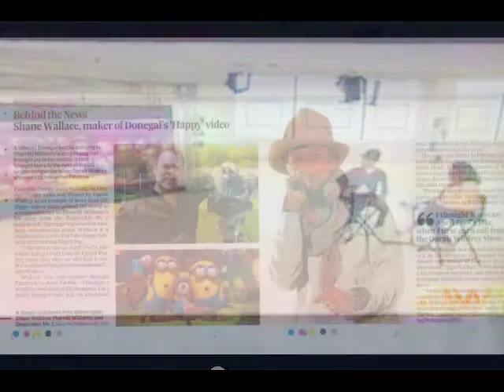Donegal is Happy - behind the scenes slideshow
Donegal is Happy - inspired by Pharrell Williams - behind the scenes slideshow.
Donegal is Happy was filmed by Wallace Media in 24 locations in County Donegal.  Watch the video and then watch these Happy photos.          Wallace Media and Donegal TV